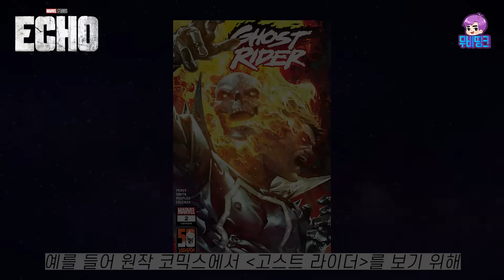킹태식이 돌아왔구나..! 역대급으로 잔인한 마블 드라마 ≪에코≫ 공식 예고편 리뷰